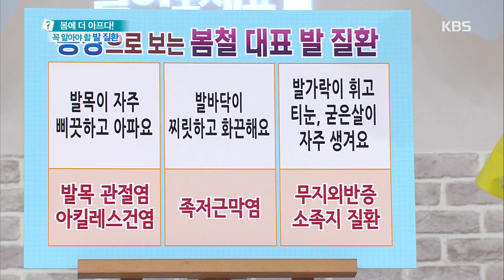무엇이든 물어보세요 - 증상으로 보는 봄철 대표 발질환 3 무지외반증, 소족지 질환 20180424